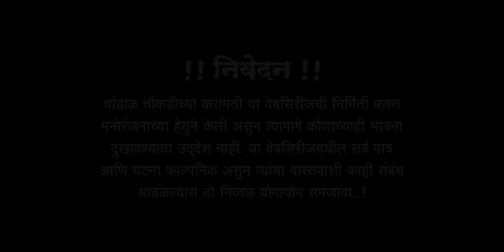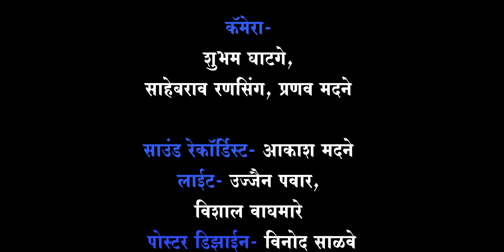चांडाळ चौकडिच्या करामती संपूर्ण भाग नं.१३१ || Chandal Choukadichya Karamati Full Episode No.131